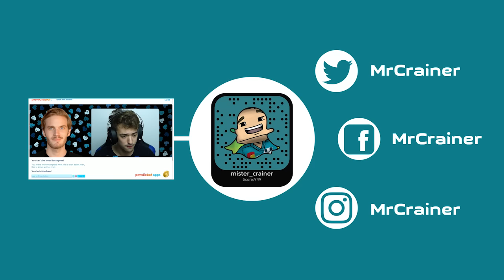Minecraft | HE DRINKS THE DISGUSTING SMOOTHIE!!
-- Crainer and SSundee are back in another episode of Sky Factory, in this episode, amongst other things ofcourse: SSundee drinks the disgusting smoothie that Crainer made for him! :D